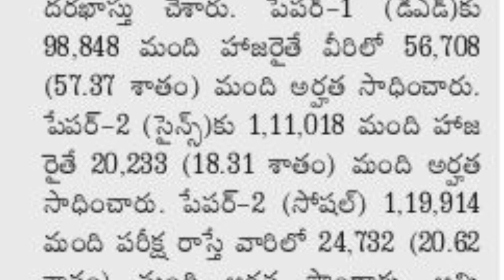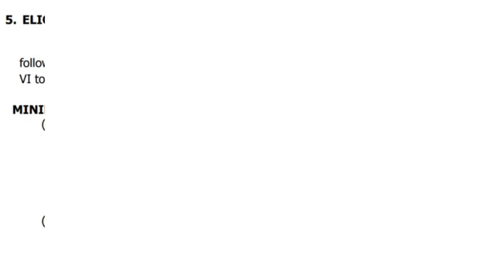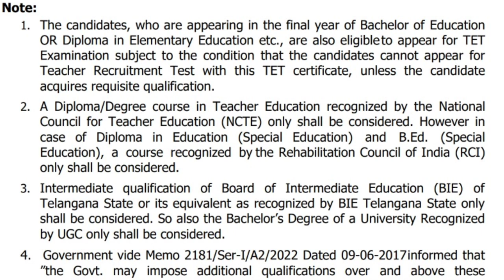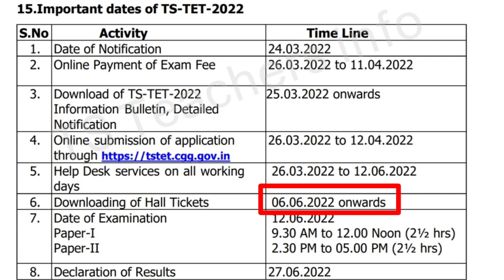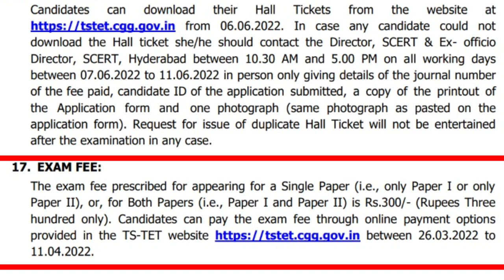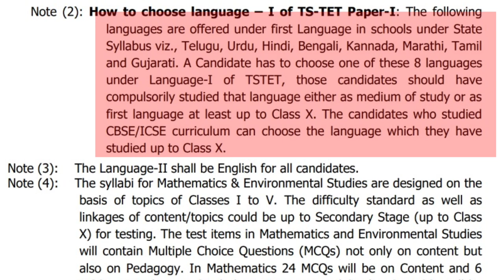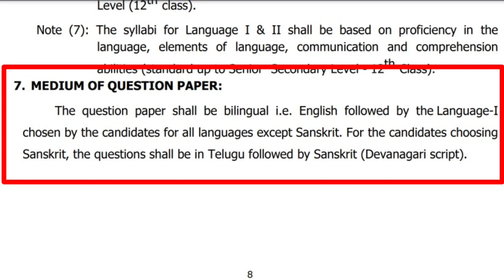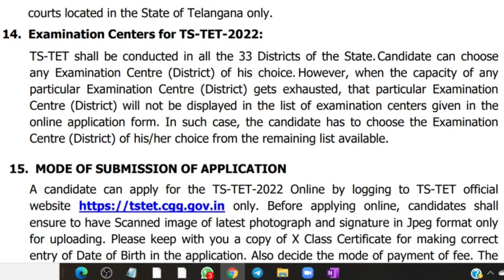ts tet notification 2022/ts tet notification 2022 qualification/ts tet notification 2022 latest news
PGT/TGT/PRT/PET/YOGA టీచర్ పోస్టులకు దరఖాస్తుల ఆహ్వానం

Dear Friends, A Telegram group has been created from the channel Andari Badi. TET, TRT, DNET, SET, JOB NOTIFICATIONS, EVERY DAY EDUCATIONAL NEWS will be provided and discussed in this group
Thankyou 🙏